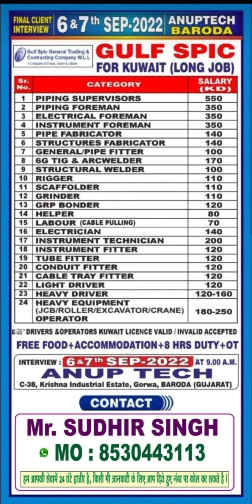(GULF SPICE)**interview Anuptech 6th & 7th Sep-2022 Baroda Gulf Spice General Trading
final customer interview

   Anuptech 6th & 7th Sep-2022 Baroda

   Gulf Spice General Trading & Contracting Company W.LL

   A company of Focus, Vision and

   Gulf Speak to Kuwait (Long Job)

   serial number.

   grade

   Salary (KD)

   550

   350

   350

   350

   140

   140

   100

   170

   100

   110

   110

   110

   1

   piping supervisor

   2 piping foremen

   3 electrical foreman

   4

   Instrument Foreman 5 Pipe Fabricator

   6 Structures Fabricator

   7 General/Pipe Fitter

   8

   6G TIG & ARCWELDER 9 Structural Welder

   10 hard

   11 scaffolding

   12 grinder

   13

   GRP Bonder 14 Helper

   15

   Shram (Cable Pulling) Electrician

   16

   17 Equipment Technician

   18 instrument fitter

   19 tube fitter

   20

   Conduit Fitter 21 Cable Tray Fitter

   22 Light Driver 23

   heavy driver

   24 Heavy Equipment

   (JCB / Roller / Excavator / Crane)

   operator

   120

   80

   70

   140

   200

   120

   120

   120

   120

   180-250

   UST Drivers and Operators Kuwait License Valid/Invalid Approved

   Free Food+Accommodation+8 Hours Fee+OT

   Interview: 6th and 7th September-2022 at 9am.  Anoop Tek

   C-38, Krishna Industrial Estate, Gorwa, Baroda (Gujarat)

   Contact AJAY

   Mr. Sudhir Singh • MO: 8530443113

   We are at your service 24 hours a day, for any information you can call on the given number.